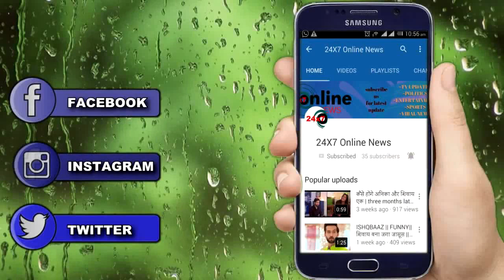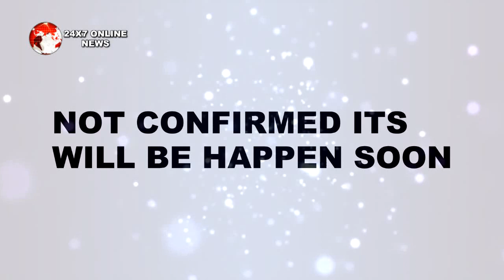GUDDAN || जान गया है Akshat Durga का ये सच, लेगा बड़ा फैसला